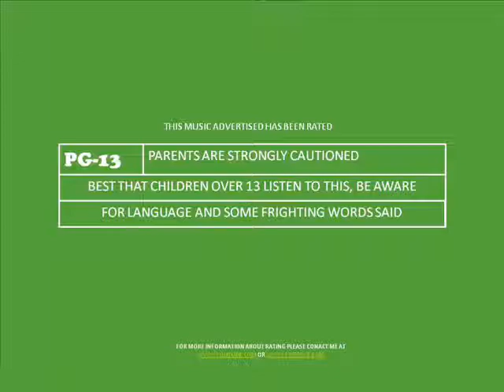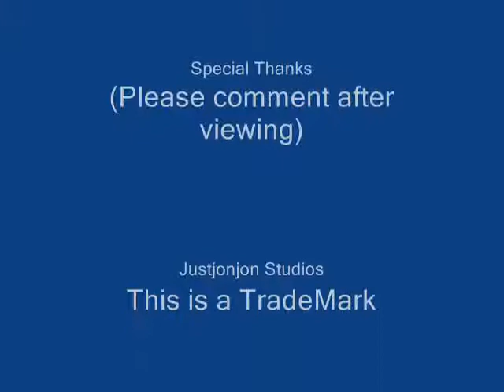A Skylit Drive - 238 (Old Song)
Please Like, Means A Lot To Me. Thanks

This is a old song but some of you may have never herd of it. Its just like them and there sreamo way! lol
Enjoi

Here are the Lyrics:

When you go too far
Will you know who you are
Laughter lies to believe...
We're both the same
We have a harder new brain
What makes you different from me?

Wait up, I can run to you
Wait up, I
Wait up, I
Wait up, I
Wait up, I can run again!
Wait up, I!

From the graves you unburied
Wishing for a new... her...
Once every day go try
Where are you, supposed to know this time
Wished goodbye oh, relevant sky

Setting away plans he has for me...
Where will I go when I die?...

Wait up, I
Wait up, I
Wait up, I
Wait up, I

Stop my show!
Shut my throat!
No, your right
Shut my, Shut my, Shut... My... !
Shut my throat!
No, your right!
Everything might like you (Everything might like you...)

Please go home...
Go home!
Go home... !
(Home)
Now! Go home!
Go home...

 - - -Current Members - - -
♪ Michael "Jag" Jagmin  -- lead vocals, programming (since 2007)
♪ Brian White  -- bass guitar, unclean vocals (since 2005)
♪ Joey Wilson  -- lead guitar, backing vocals (since 2005)
♪ Nick Miller  -- rhythm guitar (since 2005)
♪ Kyle Simmons  -- piano, keyboards, synthesizers, programming (since 2005)
♪ Cory La Quay  -- drums, percussion, death growls (since 2005)
- - -Former Members- - -
♪ Jordan Blake  -- lead vocals, programming, rhythm guitar (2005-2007)
♪ Jeremiah Patterson  -- drums (2005)
 - - -Touring- - -
♪ Jonny Craig  -- lead vocals (2007)
♪ Craig Mabbitt  -- lead vocals (2007)

✗ Attention! If you like this music, please buy it and check them out. This is not my music, again do not go to me for other information. Help the band out and not me. ✗